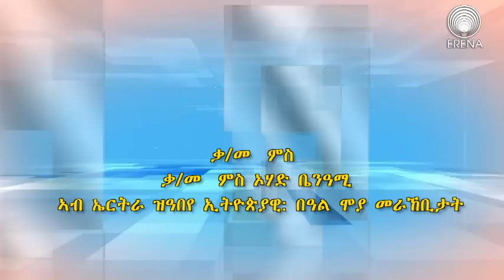Erena: Interview/ Ethiopian Communication expert Ohad Benami. ቃ/መ ምስ ኣብ ኤርትራ ዝዓበየ ኢትዮጵያዊ ኦሃድ ቤንዓሚ